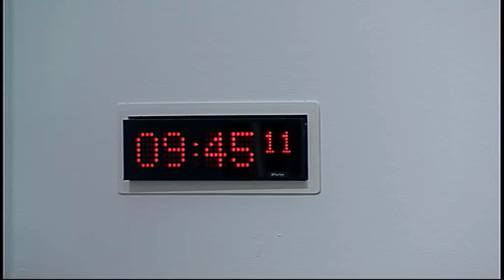Rural Affairs, Climate Change and Environment Committee - Scottish Parliament: 2nd September 2015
- Rural Affairs, Climate Change and Environment Committee. Agenda

1. Decision on taking business in private: The Committee will decide whether to take item 4 in private.

2. Land Reform (Scotland) Bill: The Committee will take evidence on the Bill at Stage 1 from—
Trudi Sharp, Deputy Director for Agriculture, Rural Development and Land Reform, Dougie McLaren, Business Rates Policy Manager, Brian Peddie, Local Government Relationship Manager, Hugh Dignon, Head of Wildlife Management, and Helen Jones, Head of Landscape and Involvement with the Natural Environment, Scottish Government;
Trudi Sharp, Deputy Director for Agriculture, Rural Development and Land Reform, Billy McKenzie, Team Leader EU Rural Development Programme and Agricultural Holdings, Fiona Buchanan, Agricultural Holdings Policy Officer, Angela Morgan, Land Reform and Agricultural Holdings Policy Officer, and Andrew Campbell, Solicitor, Scottish Government.

3. Review of Veterinary Disease Surveillance Centres: The Committee will take evidence from—
Mike Wijnberg, Managing Director, SAC Consulting, and Brian Hosie, Head of SAC Consulting: Veterinary Services, SRUC.

4. Work programme: The Committee will consider its work programme.